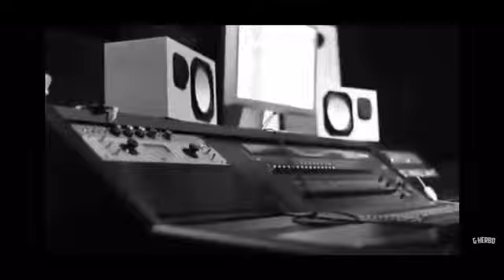"4 MINUTES OF HELL" TYPE BEAT (G herbo X Southside INSTRUMENTAL)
Tagged Lease             $20
Lease -                        $40
Exclusive (2 tags) -   $90
Exclusive (1 Tag)   -   $100

*This beat can be extended or shortened if purchased.*

Tags (ignore)

Drill instrumentals, Chief keef, Chief keef Type Beat,
Eternal atake, eternal atake type beat,
Instrumental, chiraq type beat, drill type beat, Rap beat 2019, rap beat 2020, migos type beat,
Juice wrld type beat, murda beats, Travis Scott, shy glitzy, rich the kid,